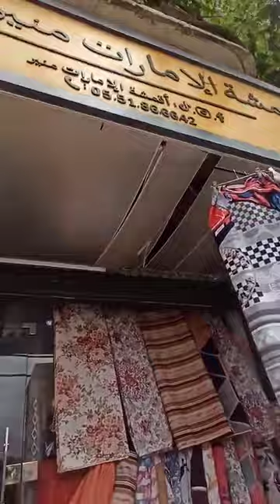ص لد في الريدوات التركية عند اقمشة الامارات منير سطيف في كرطي صونطر لحشامة